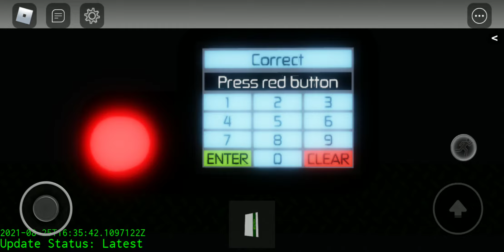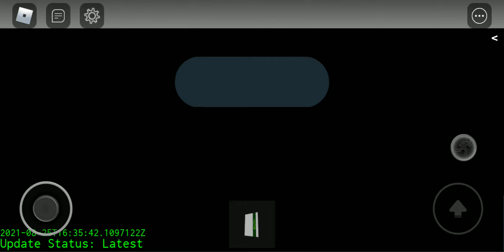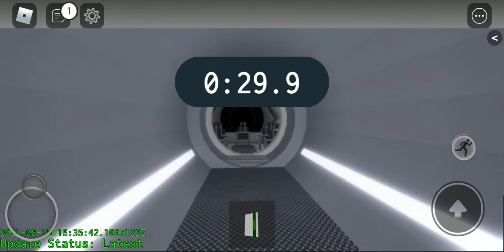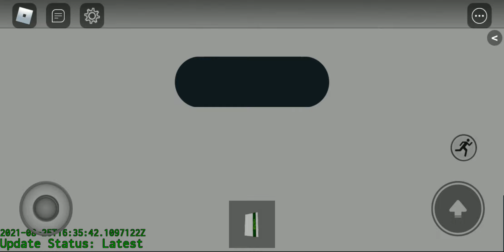Meltdown/ b core